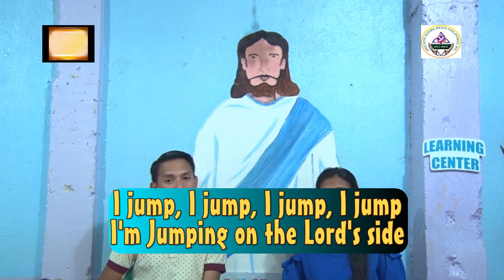Joyful Songs Medley XII - Ang Dios Gugma Sound of Worship Song